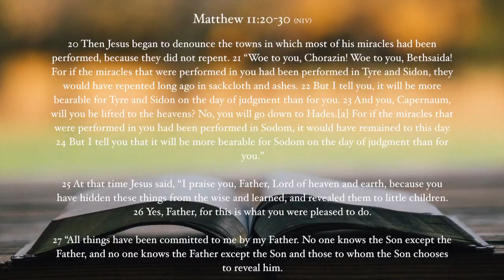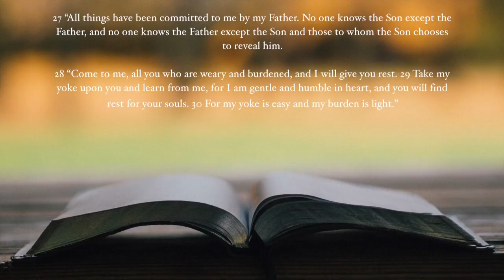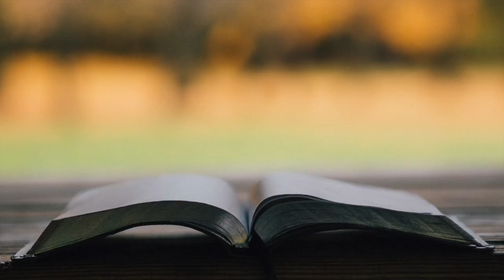DCFC June 18 2017